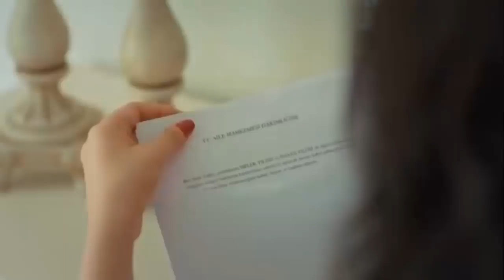ASÍ SERÁ LA SEGUNDA TEMPORADA DE MADRE TOODO POR MI HIJA, VIERNES 13 DE MAYO